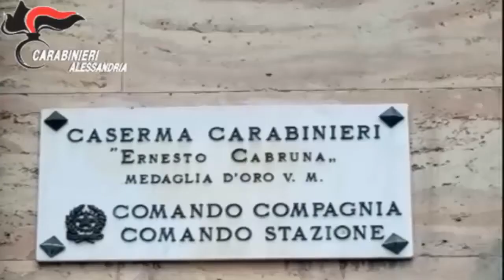Tortona (AL) - Sgominata banda dedita ai furti in aziende e case: 5 arresti